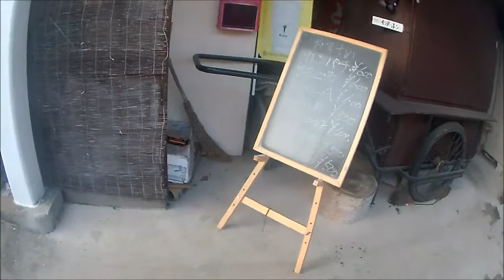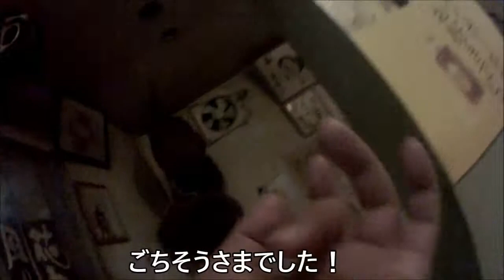会合『前回の後半戦の動画です♪』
ただ飲んで食って壊れていく前回の後半戦の動画です(笑)